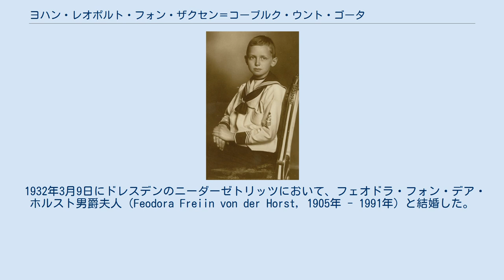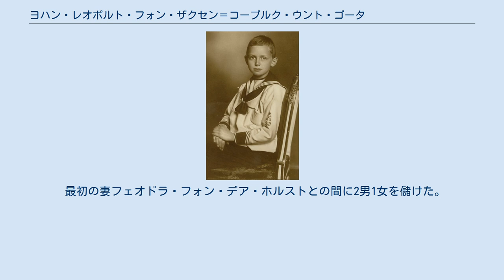ヨハン・レオポルト・フォン・ザクセン＝コーブルク・ウント・ゴータ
ザクセン＝コーブルク＝ゴータ家オールバニ公系
ヨハン・レオポルト・フォン・ザクセン＝コーブルク・ウント・ゴータ（ドイツ語: Johann Leopold von Sachsen-Coburg und Gotha, 1906年8月2日 - 1972年5月4日）は、ドイツのザクセン＝コーブルク＝ゴータ公国最後の公世子（Erbprinz）。
 ザクセン＝ゴーブルク＝ゴータ公カール・エドゥアルトとその妻でシュレースヴィヒ＝ホルシュタイン＝ゾンダーブルク＝グリュックスブルク公女ヴィクトリア・アーデルハイトの間の長男（第1子）として生まれた。
 第一次世界大戦中の1917年に父がイギリスのオールバニ公爵位を剥奪され、さらに1918年のドイツ革命で君主制が廃止されたため、どちらの爵位も継承することは出来なかった。
 1932年3月9日にドレスデンのニーダーゼトリッツにおいて、フェオドラ・フォン・デア・ホルスト男爵夫人（Feodora Freiin von der Horst, 1905年 - 1991年）と結婚した。
この結婚は帝国伯（Reichsgraf）以上の家柄との対等結婚の規定を定めたコーブルク公家の家内法に背いた貴賤結婚であり、ヨハン・レオポルトとその子孫は公爵家の家督相続権を剥奪された。
フェオドラとは1962年に離婚し、翌1963年5月3日に平民のマリア・テレジア・ライントル（Maria Theresia Reindl, 1908年 - 1996年）と再婚した。
 コーブルク公家の家長位は、ヨハン・レオポルトの末弟フリードリヒ・ヨシアスとその子孫が継ぐことになった。
 最初の妻フェオドラ・フォン・デア・ホルストとの間に2男1女を儲けた。